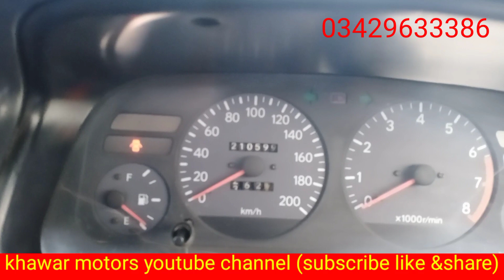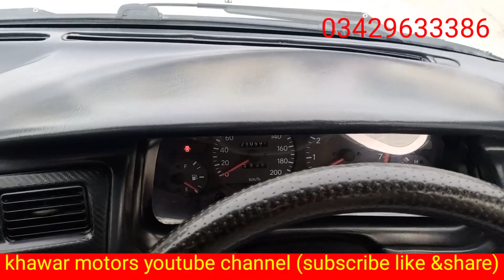Toyota carolla 2d limited sunroof (2001) model used car for sale full review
Toyota carolla 2d  limited sunroof
 colur white
regstriton lahour
condition good inner total jenun out minor tuching
location Mirpur Azad kashmir